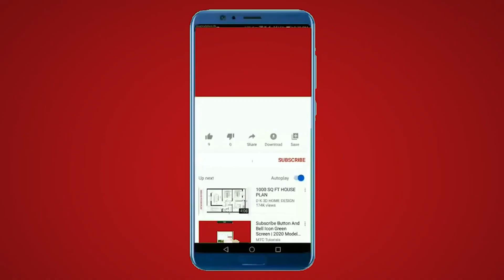Young & Restless News: Nikki Newman as New CEO, Victoria Fired?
Some thrilling news from the dramatic world of "The Young and the Restless." Grab your favorite snack and settle in, because we're about to dive into a preview of the upcoming week, filled with surprises, twists, and turns that'll keep you glued to your screens. Let's start with the bombshell that's about to rock Genoa City. In the week of August 28, get ready for Victor to make a jaw-dropping decision. After realizing the gravity of his recent actions involving Adam, Nick, and Sharon, Victor decides it's time to change course. He's ready to pull the plug on his grand experiment. Can you believe it?

And here's the shocker - who's stepping up to the plate? None other than the fabulous Nikki! That's right, Victor's wife, Nikki, is taking charge! You heard it straight from the horse's mouth, executive producer and head writer Josh Griffith gave us the scoop. According to him, Victor trusts Nikki more than anyone else. So, get ready for some major shake-ups in the family and business dynamics!